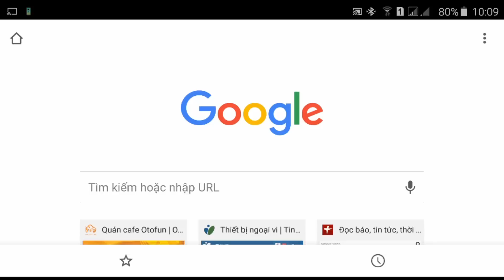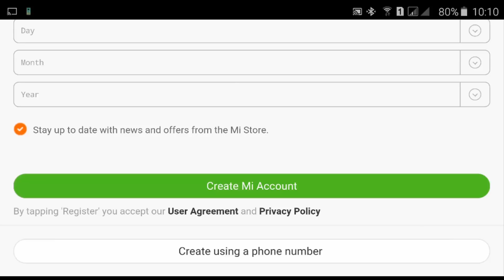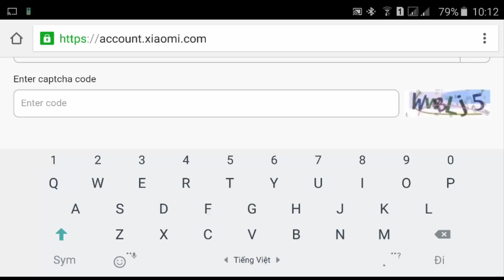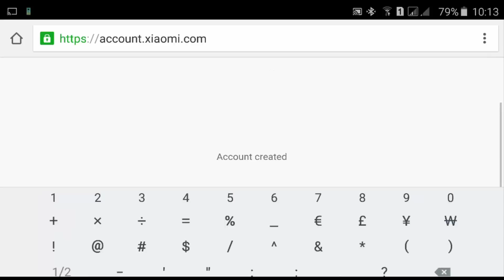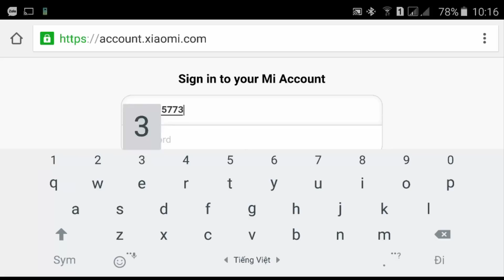Hướng dẫn tạo tài khoản Xiaomi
Hướng dẫn tạo tài khoản Xiaomi bằng số điện thoại di động